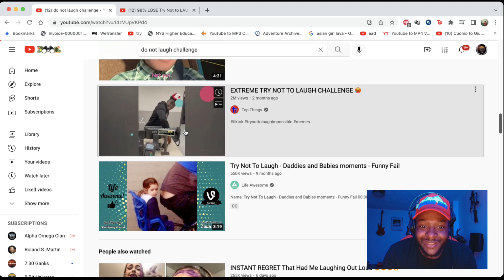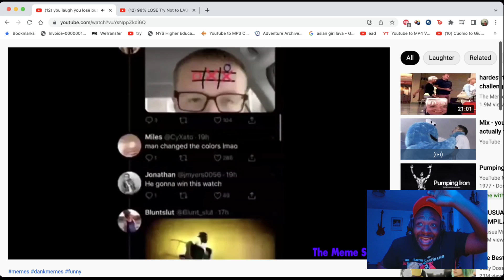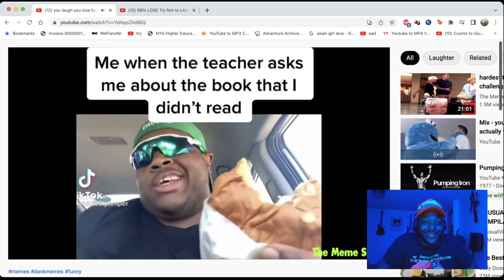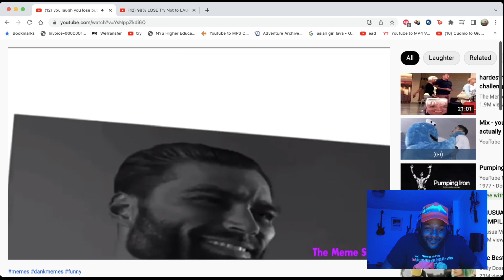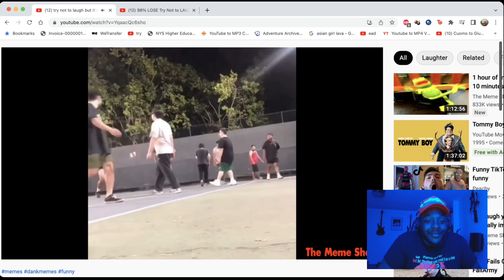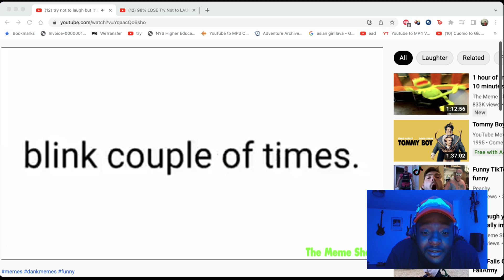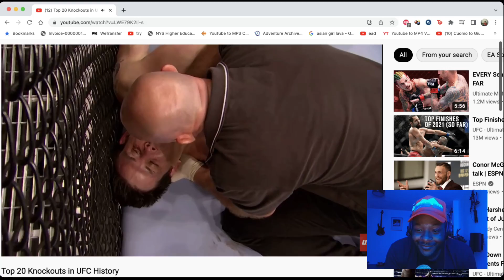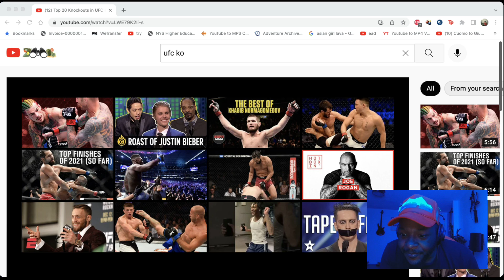Do Not Laugh Challenge & Live Reactions